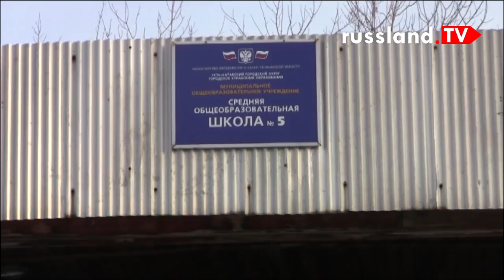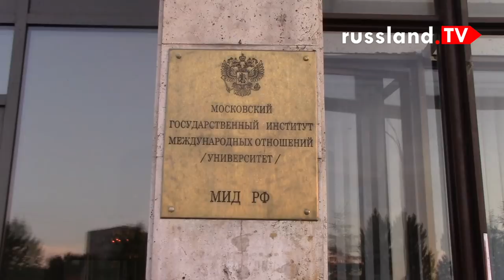Russisch vs. Deutsch: Schule!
Wo ist Schule für Schüler schöner - in Deutschland oder in Russland?

Ariana beantwortet diese Frage nicht für Euch - aber sie liefert Euch alle Infos über Schule in Russland, dass Ihr selbst entscheiden könnt, welches der beiden Schulsysteme mehr Vor- bzw. Nachteile bietet - egal ob Schularten, Ferien, Notensystem oder Schulabschluss. Das alles im Rahmen ihrer Reihe "Russisch vs. Deutsch", in der sie immer, ab und zu auch mit Unterstützung, Russisches testet, vergleicht oder für unerfahrene Mitteleuropäer vorstellt, weit abseits von der Politik. Denn auch Russland besteht zum überwiegenden Teil aus anderem.